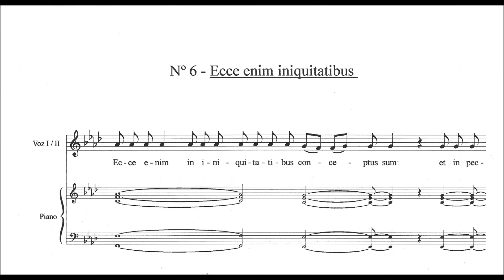Nº 6 Ecce enim iniquitatibus partitura